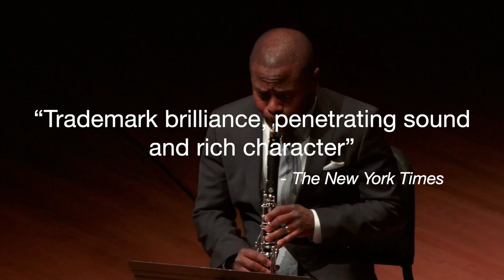Peninsula Symphony Season 74 Promo Reel